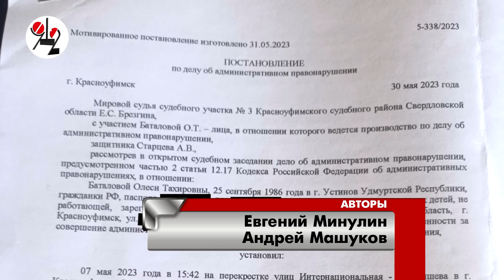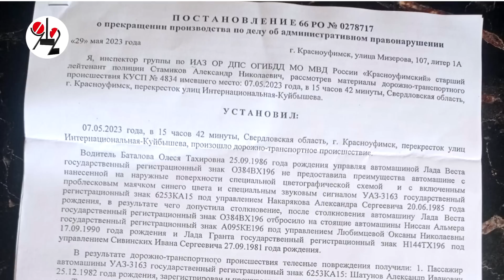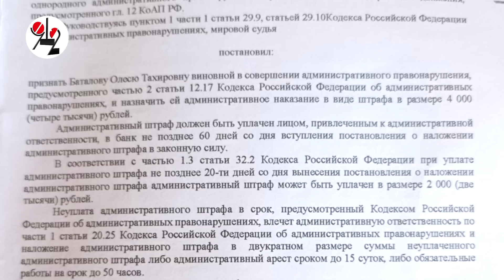Штраф за подбитый авто Росгвардии. Real Video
36-летняя уралочка считает несправедливым судебное решение, согласно которому она была признана виновной в ДТП с патрульным автомобилем Росгвардии